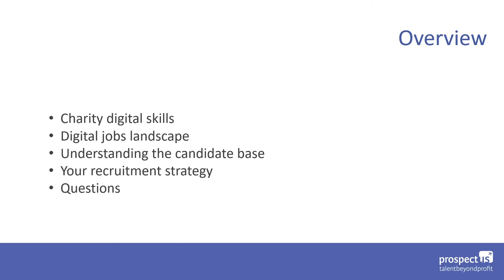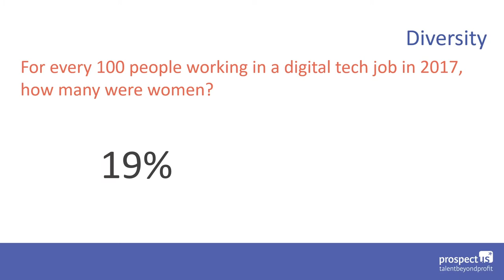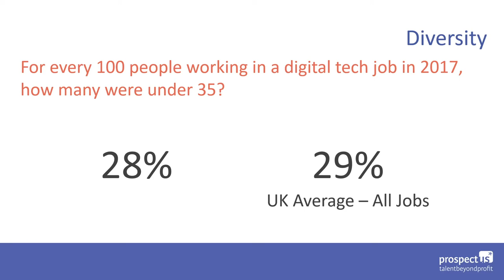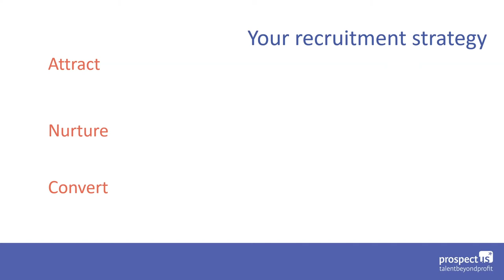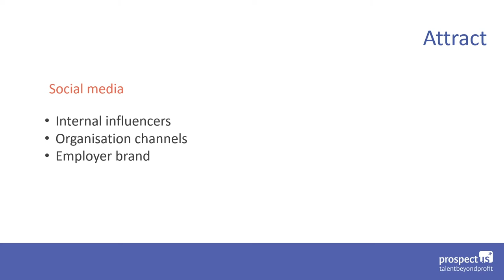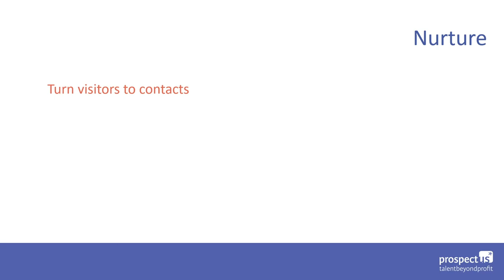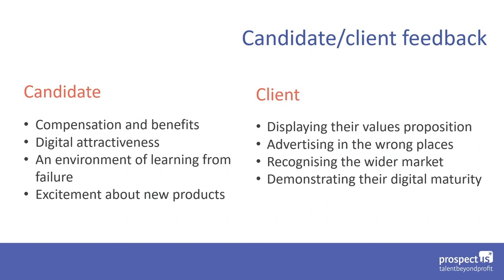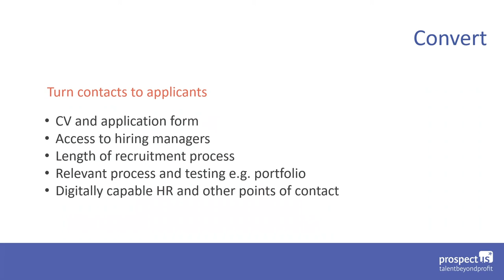CDTC 2019 | How to recruit top digital talent for your charity.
Leadership Stream.

Join Andy Tonner and Tristan Shirley from leading beyond-profit recruitment agency Prospectus as they look at the importance of recruiting a digital native and how to do it.